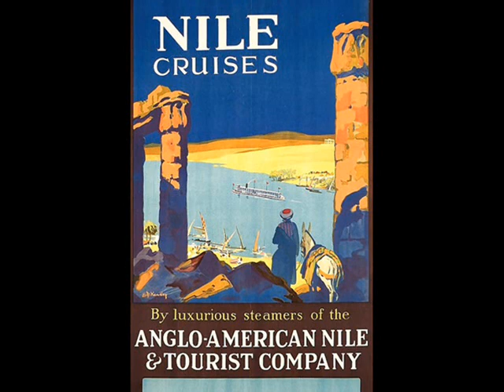Roaring Twenties: Howard Lanin's Dance Orch. - Lady Of The Nile, 1925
Howard Lanin & His Benjamin Franklin Hotel Orchestra - Lady of the Nile, Fox-Trot (Isham Jones) His Master’s Voice, 1925  (Rec. in USA; British product)

NOTE: Here’s my bonus upload this day, a tune just perfect for the days of premature Spring in Europe. It makes us think of the holidays, so perhaps – before some new riots begins in the Northern Africa – why not go to Egypt? To encourage you I selected an appropriate recording of the Isham Jones popular foxtrot from 1925, which is accompanied by selection of vintage photos from Egypt in the Golden Era of tourism.

Howard Lanin was one of six Lanin brothers from Philadelphia, all of who were bandleaders in the US during the Roaring Twenties. The most popular was Howard’s elder brother Sam Lanin, whose dance orchestra beat all possible records in prolific recordings of all current dance hits in the USA  during the Jazz Age, under his own name and dozens of pseudonyms. (The only competition for him could be, perhaps, Paul Whiteman’s and Ben Selvin’s bands). Howard Lanin – not so famous as Sam - was called the King of a Social Dance  and indeed, his repertoire was limited to the popular dance hits, including some sweet jazz. The orchestras of the Lanin brothers gave a start to many later very famous American  jazz musicians, such as Red Nichols, Artie Shaw, The Dorsey Brothers, to mention just a few.